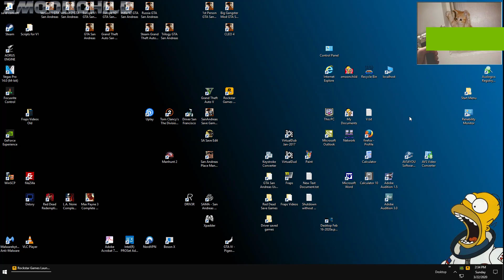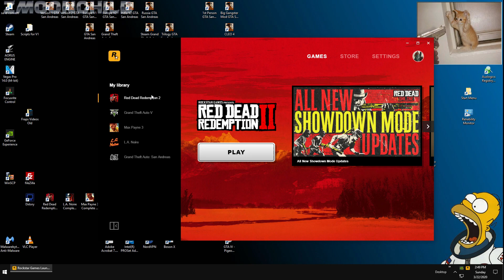Red Dead Redemption II PC - The Widow Charlotte Balfour part 3 - Chapter 6: Beaver Hollow